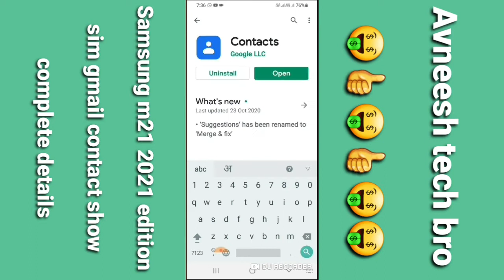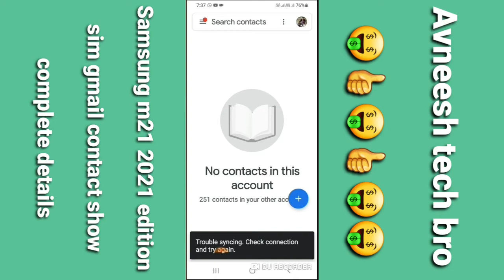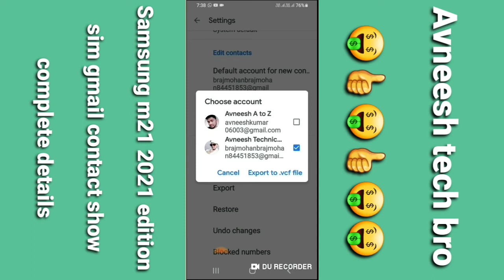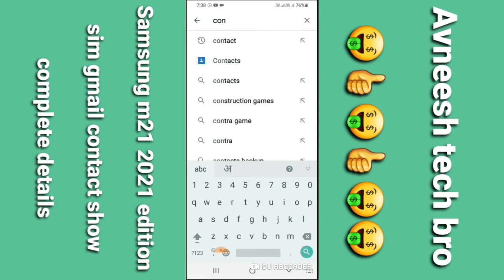Samsung m21 2021 edition sim & gmail Contact show setting /how to show sim contact samsung m21 2021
hiii dosto